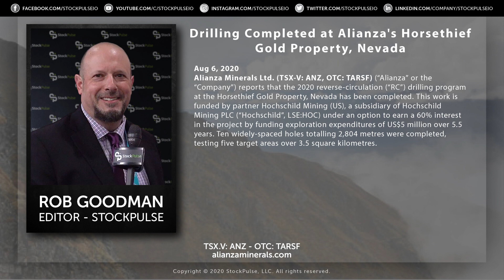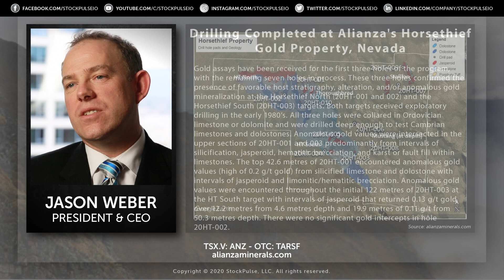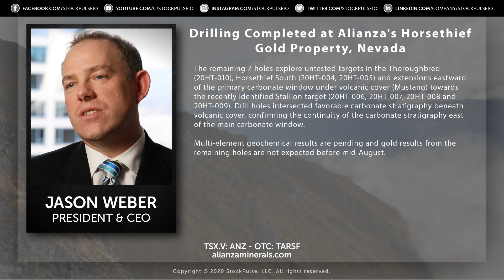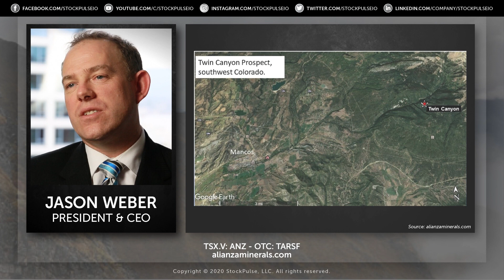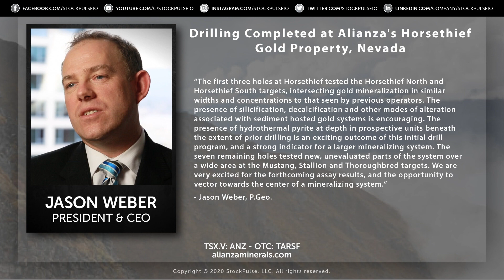Drilling Completed at Alianza's Horsethief Gold Property, Nevada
Alianza Minerals has reported completion of their 2020 reverse-circulation drilling program at the Horsethief Gold Property in Nevada. President and CEO, Jason Weber, went over the details of their latest news release with us.